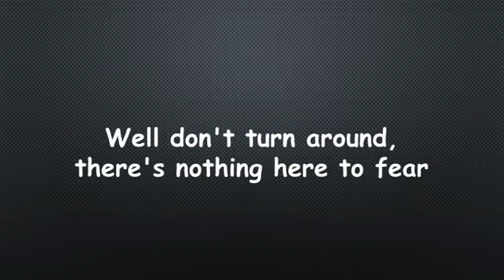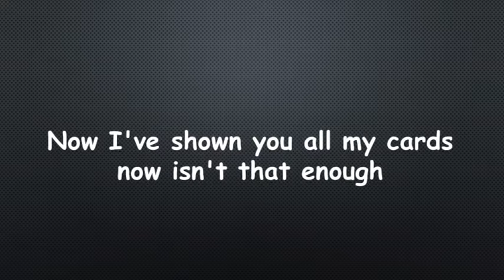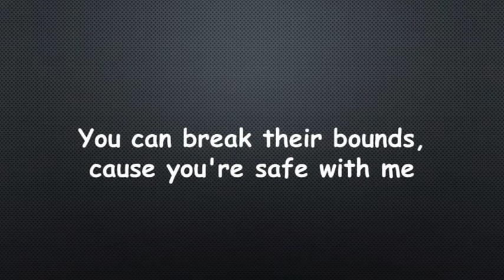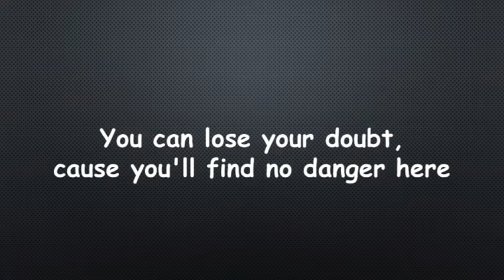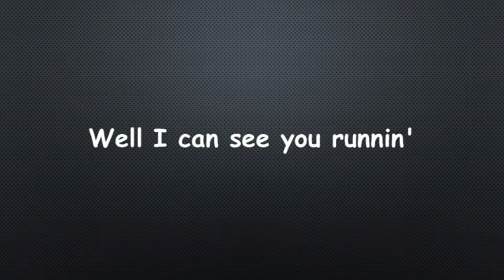Stevie Nicks Talk To Me Lyrics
"Talk To Me" is a song recorded by American singer Stevie Nicks for her third solo studio album Rock a Little. Written by Chas Sandford, the song was released as the lead single from Rock a Little on October 1985, through Modern Records. The single became a big hit for Nicks, peaking at number four on the Billboard Hot 100 chart for two weeks and also peaking at number-one on the Billboard Top Mainstream Rock Songs chart for two weeks in 1985.